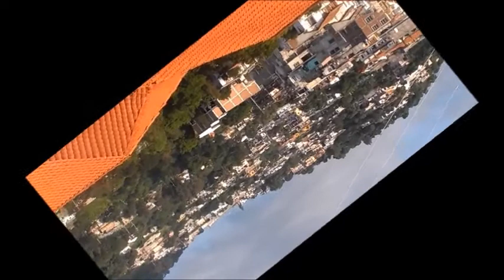Un hermoso Rincon cerca del Cielo Zacualpan Edo México Un Hermoso pueblo con encanto video musical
HIMNO DE LA INDEPENDENCIA, bonita música con motivo de las FIESTAS PATRIAS con imágenes de Zacualpan. Efectos de Sonido. Video CULTURAL, sin afán de lucro, ni el deseo de dañar a terceras personas, compositores o interpretes. FELICES FIESTAS PATRIAS a TODOS los Mexicanos, en especial, los que vivimos lejos de nuestro terruño querido, un fuerte saludo y un gran abrazo DIOS LOS BENDIGA A TODOS